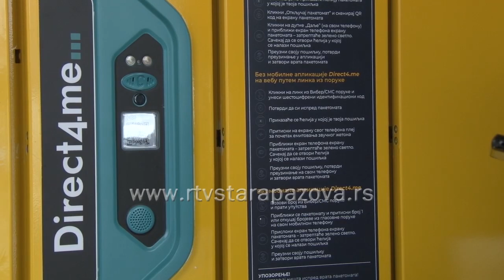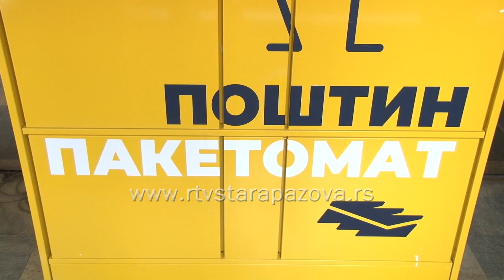Poštin paketomat u Staroj Pazovi, prvi u Sremu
Pošta Srbije nudi savremeno i praktično rešenje za brzu, laku i pametnu isporuku pošiljaka – Poštin paketomat.  Lako su dostupni na 29 frekventnih lokacija  a jedna od njih je i Stara Pazova.  Poštin paketomat  jasno je i prepoznatljivo obeležen, modernog dizajna i maksimalno iskorišćenog prostora za pošiljke, sa istaknutim uputstvom za upotrebu a od 6. januara se  nalazi  na ulasku u glavnu zgradu pošte u Staroj Pazovi i ovo je prvi poštin paketomat u Sremu.